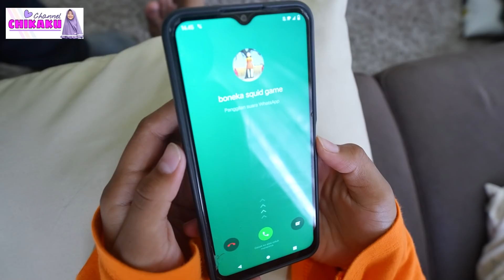GAWAT KITA DITELPON SQUID GAME | CHIKAKU CHANNEL